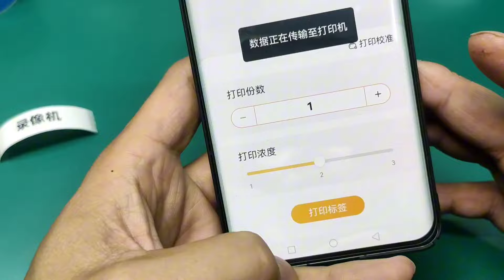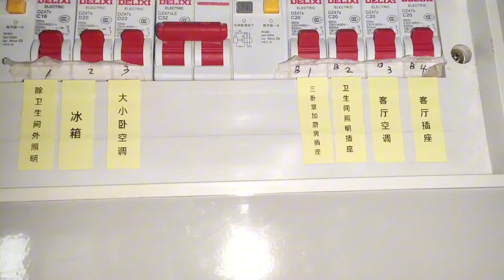多功能标签机，机器不贵耗材也便宜，用途范围广